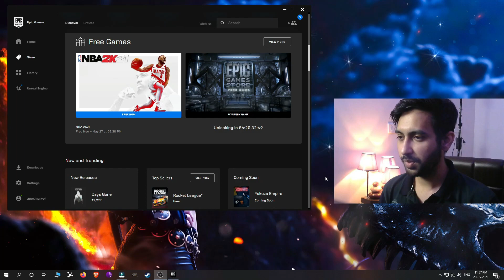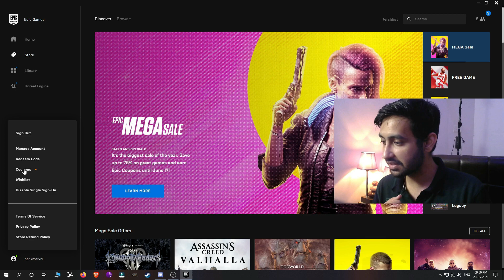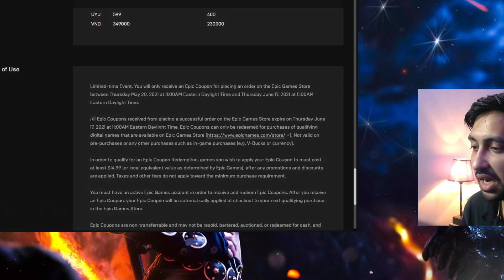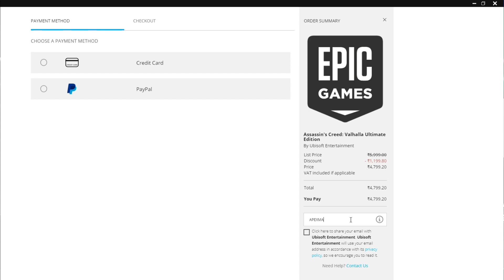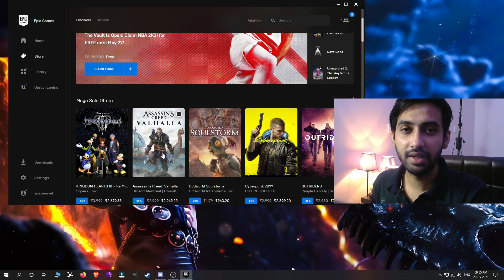The "MYSTERIOUS" Game is HERE and I'M LOVIN' IT (HINDI)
Sapna Toota Hai To Dil Kabhi Jalta Hai
Haan Thoda Dard Hua Par Chalta Hai